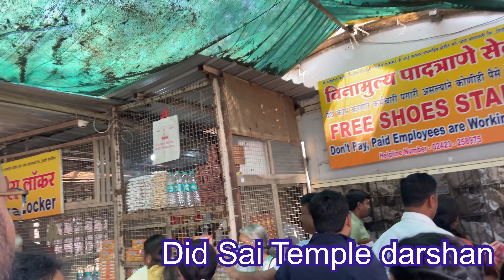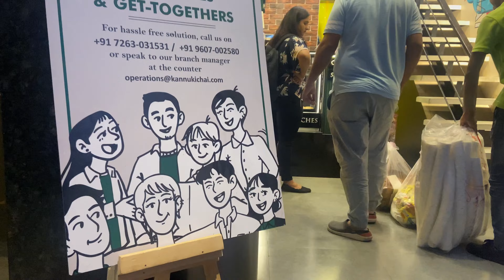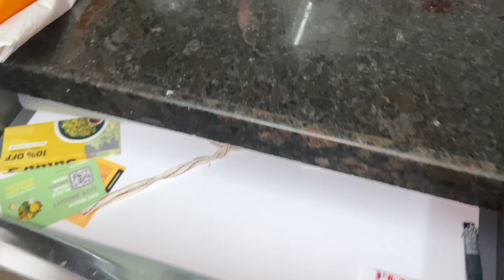Delhi to Pune Part 3🚗 || Nasik to Pune Via Shirdi 🛕|| Triyambkeshwar to Pune 🌃 || Chalo Pune chlo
Hi Guys … Welcome to the part 3 of Delhi to Pune series 🌸🌸🌸 We went to Shirdi and Shanishingna pur which is on the way to Pune from Nasik . Hope you enjoys and get the useful information out of it …

Thanks ya All … ❤️
Love ..